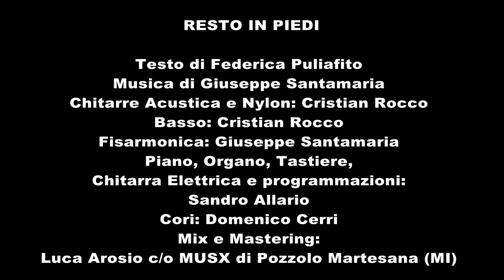FEDERICA PULIAFITO @ RESTO IN PIEDI (Video Ufficiale)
FEDERICA PULIAFITO @ RESTO IN PIEDI
Testo: F. Puliafito
Ed: SA Project

Credits:
Chitarre Acustica e Nylon: Cristian Rocco; Basso: Cristian Rocco; Fisarmonica: Giuseppe Santamaria; Piano, Organo, Tastiere, Chitarra Elettrica e programmazioni: Sandro Allario; Cori: Domenico Cerri; Mix e Mastering: Luca Arosio c/o MUSX di Pozzolo Martesana (MI).